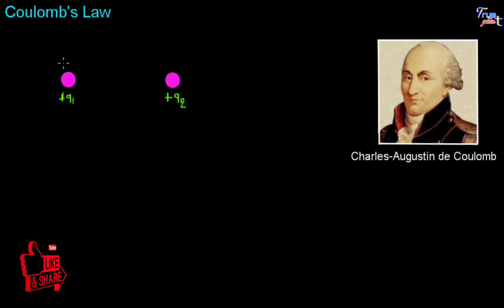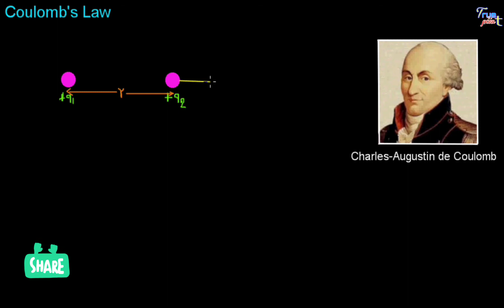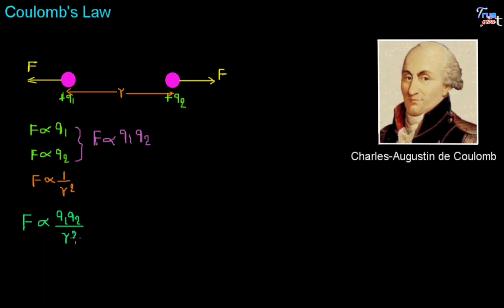🔴 Coulomb's Law || for Class 12 in Hindi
Electrostatics : Coulomb's law is discussed in a simple way! We look at the concept of Coulomb's law (Electrostatics). The formula for Coulomb's law and Coulomb's Constant are absolute permittivity of free space are discussed.